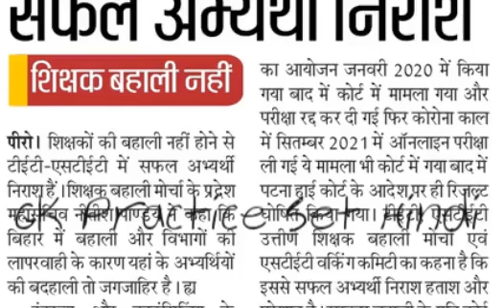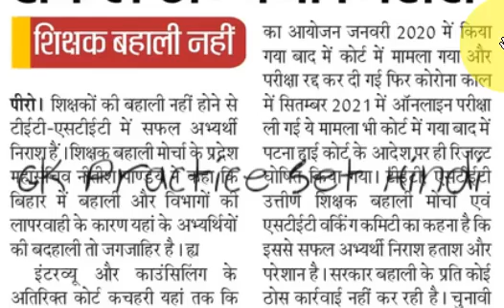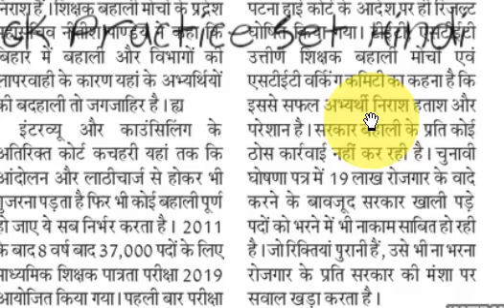7th Phase Niyojan, Bihar STET Latest News Update Hindi Today 2021, Blind Case, Joining, Song, Lakme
movie trailer